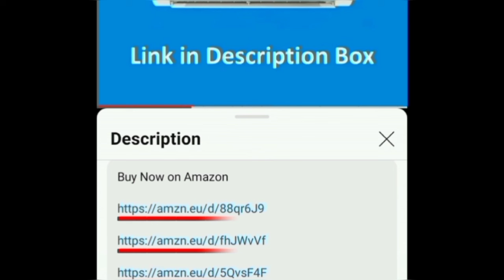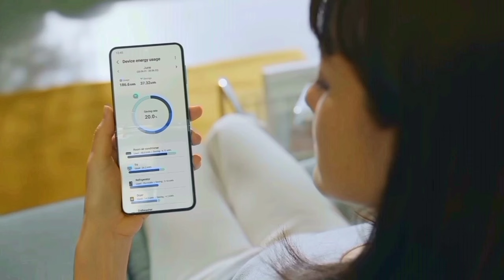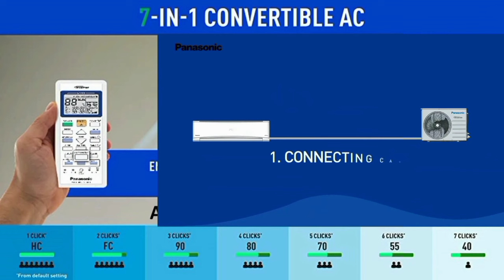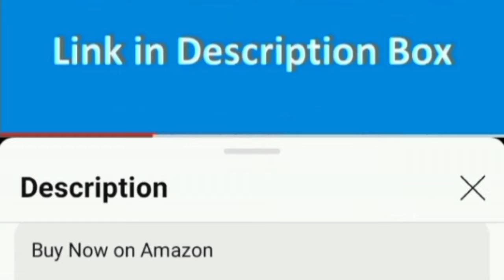Best AC in India 2024 தமிழ் | 1 TON 1.5 TON 2 TON | Best Inverter Split Smart Wifi Air Conditioner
Panasonic AC 👇
1 Ton 3 Star
1 Ton 5 Star
1.5 Ton 3 Star
1.5 Ton 5 Star
2 Ton 3 Star

00:00 Introduction
00:16 features
02:10 warranty
02:25 price
02:51 value for money

hello everyone in this video contains a best ac in india 2024 tamil from the trusted brand Panasonic 1.5 Ton 5 Star Wi-Fi Inverter Smart Split AC (India's 1st Matter Enabled RAC Copper Condenser 7in1 Convertible True AI 4 Way Swing PM 0.1 Filter CS/CU-NU18ZKY5W 2024 Model White) air conditioner